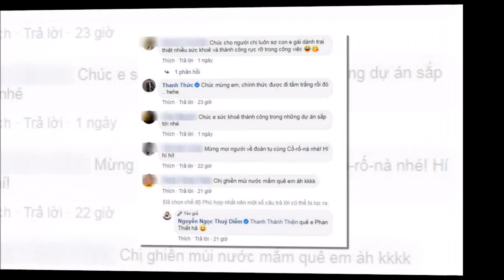Thúy Diễm tung ảnh hậu trường Cát Đỏ, chính thức đoàn tụ cùng Lương Thế Thành sau 6 tháng xa nhà